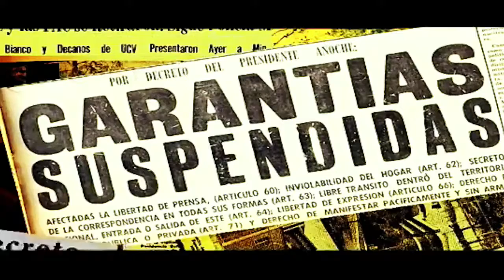Min. Mervin Maldonado "Más que amor, es frenesí por Venezuela"